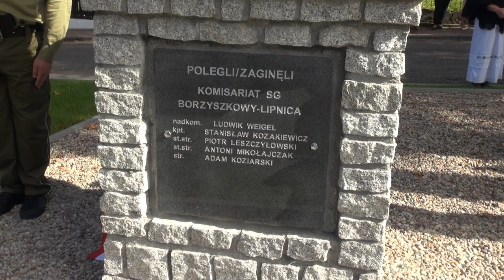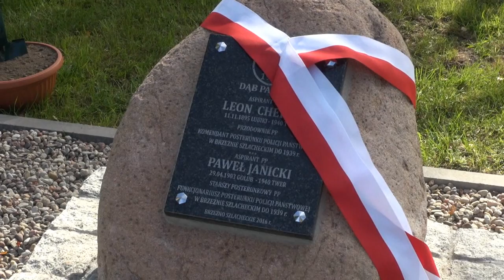Odsłonięcie miejsca pamięci policjantów Policji Państwowej.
Uroczystość odsłonięcia i poświęcania tablicy upamiętniającej śmierć zamordowanych policjantów Policji Państwowej z Brzeźna Szlacheckiego oraz posadzenie Dębów Pamięci.
Poczet sztandarowy, kompania honowrowa oraz prowadzenie uroczystości - Szkoła Policji w Słupsku.
Brzeźno Szlacheckie, 25 września 2016 roku.